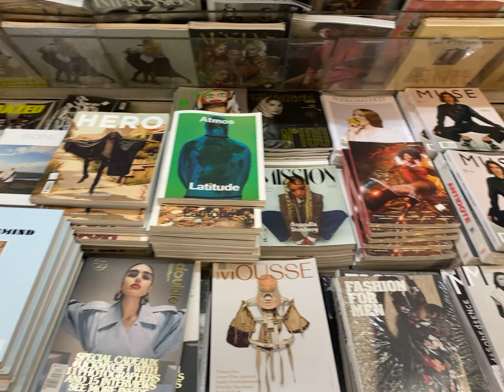My favorite magazines store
NY August 2020